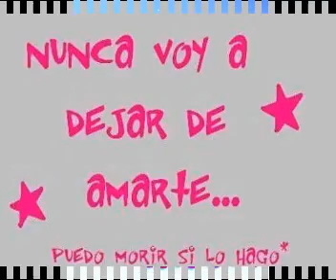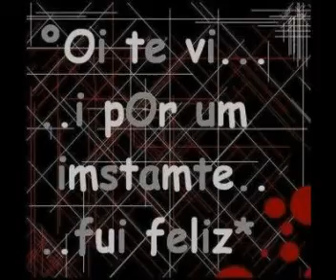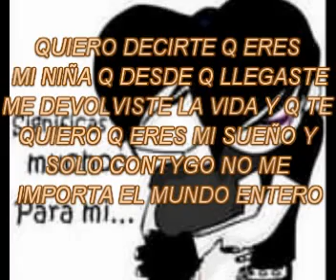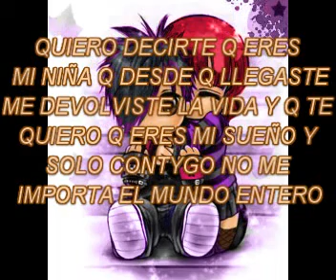para mi love.wmv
esra cancion se desprende del nuevo disco proximo a salir .en un rincon del alma cuenta con la colaboracion de damer fuuuuuescuchhenla y descargenla jejej